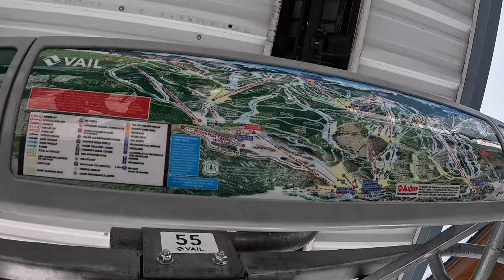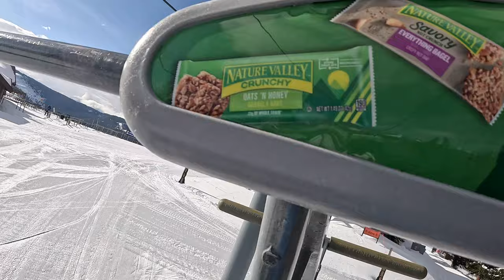(March 2024) Vail Mountain - From Northwoods Express to Eagle's Nest (4K60fps)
Northwoods Express filmed 15 March, 2024, whilst everything else was filmed on 16 March, 2024. Northwoods Express is spelled as Нортвудс Экспресс in Russian.